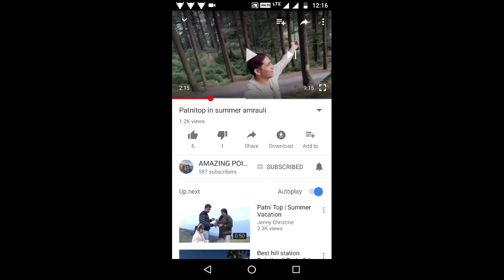How Replace Laptop Battery